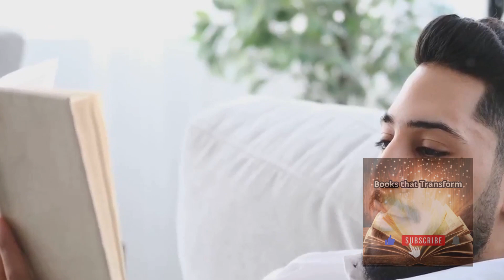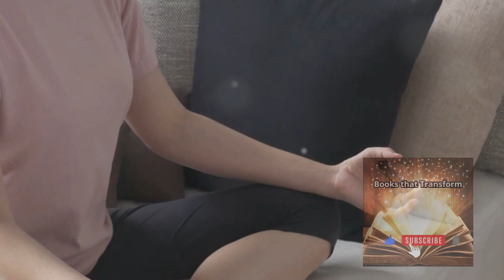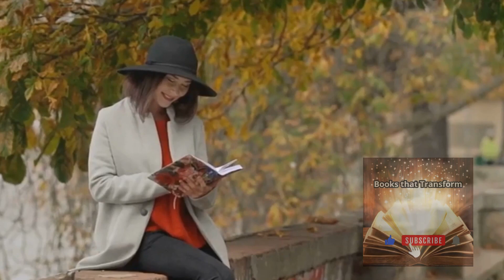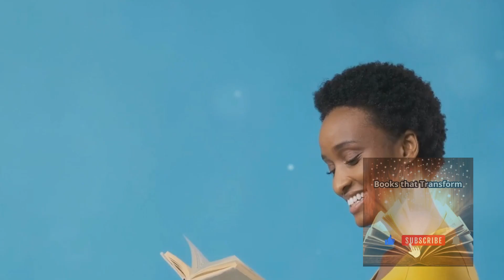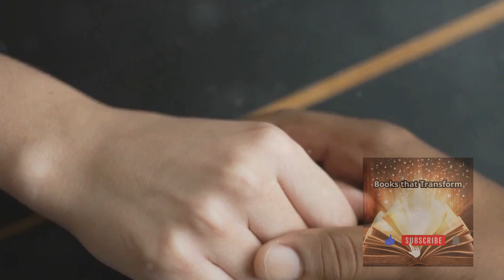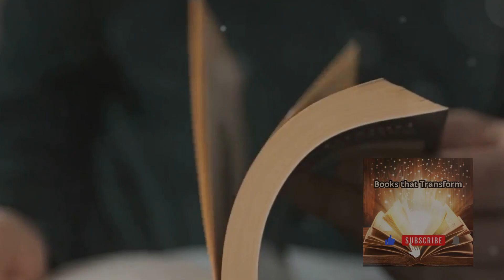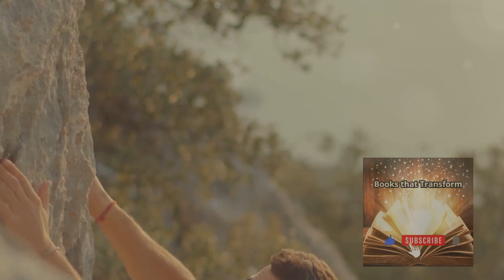Unveiling Happiness: A Deep Dive into 'The Art of Happiness' by Books that Transform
OUTLINE:

00:00:00 The Wisdom Begins
00:01:54 The Pursuit of Happiness
00:03:56 Overcoming Obstacles
00:05:54 Compassion and Connection
00:08:00 The Art of Happiness - A Recap and Call to Action

The Art of Happiness - Dalai Lama and Howard C. Cutler

Almost every time you see him, he's laughing, or at least smiling. And he makes everyone around him feel like smiling. He is the Dalai Lama, the spiritual and temporal leader of Tibet, a Nobel Prize winner, and a sought-after speaker and statesman. Why is he so popular? Even after spending just a few minutes in his presence, you can't help but feel happier.

If you ask him if he is happy even though he has suffered the loss of his country, the Dalai Lama will give you an unconditional yes. Furthermore, he will tell you that happiness is the purpose of life and that the very movement of our life is towards happiness. How to get there has always been the question. He has tried to respond before, but has never had the help of a psychiatrist to convey the message in a context that we can easily understand.

The Art of Happiness is the book that started the genre of happiness books and remains a cornerstone of the field of positive psychology.

Through conversations, stories and meditations, the Dalai Lama shows us how to defeat anxiety, insecurity, anger and discouragement in everyday life. Together with Dr. Howard Cutler, he explores many facets of everyday life, including relationships, loss, and the pursuit of wealth, to illustrate how to overcome life's obstacles to a deep and abiding source of inner peace. Based on 2,500 years of Buddhist meditations mixed with a good dose of common sense, The Art of Happiness is a book that goes beyond the boundaries of tradition to help readers with difficulties common to all human beings. After being in print for ten years, this book has touched countless lives and lifted spirits around the world.